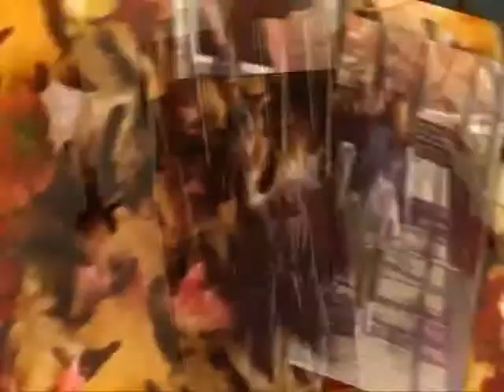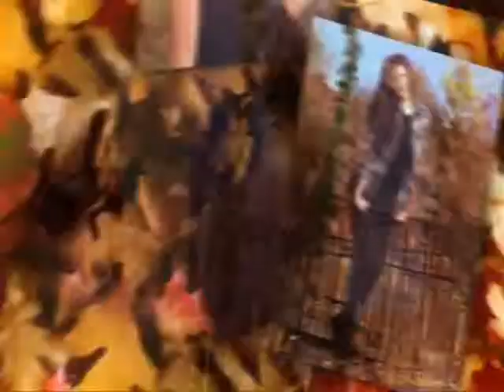Touch of class with Caitlin